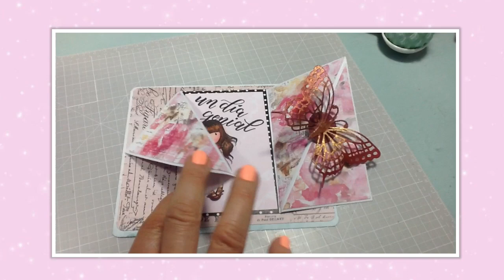Tarjeta oblicua / Celebrando los 5 años del canal Luisa Paper Craft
Hoy les traigo el proceso de una linda tarjeta oblicua que realice para participar de la celebración del canal de mi amiga Luisa del Canal Luisa Paper Craft, acá les dejo los canales de mis compañeras de Zona Scrapera que también se unieron a la celebración